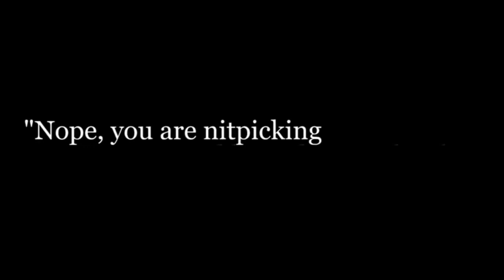Man of Steel is a Great Superman Movie | Video Essay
Follow Garrick on twitter
Follow Nick on twitter
Like our Facebook page for regular updates!

Man of Steel is a 2013 superhero film based on the DC Comics character Superman. It is a British-American venture[ produced by DC Entertainment, Legendary Pictures and Syncopy, and distributed by Warner Bros. Pictures. It is the first installment in the DC Extended Universe (DCEU). The film is directed by Zack Snyder, written by David S. Goyer, and stars Henry Cavill, Amy Adams, Michael Shannon, Kevin Costner, Diane Lane, Laurence Fishburne, Antje Traue, Ayelet Zurer, Christopher Meloni and Russell Crowe. Man of Steel is a reboot of the Superman film series that portrays the character's origin story. In the film, Clark Kent learns that he is a superpowered alien from the planet Krypton. He assumes the role of mankind's protector as Superman, making the choice to face General Zod and prevent him from destroying humanity.

Development began in 2008, when Warner Bros. took pitches from comic book writers, screenwriters, and directors, opting to reboot the franchise. In 2009, a court ruling resulted in Jerry Siegel's family recapturing the rights to Superman's origins and Siegel's copyright. The decision stated that Warner Bros. did not owe the families additional royalties from previous films, but if they did not begin production on a Superman film by 2011, then the Shuster and Siegel estates would be able to sue for lost revenue on an unproduced film. Producer Christopher Nolan pitched Goyer's idea after story discussion on The Dark Knight Rises, and Snyder was hired as the film's director in October 2010. Principal photography began in August 2011 in West Chicago, Illinois, before moving to Vancouver and Plano, Illinois.

Man of Steel was released in theaters on June 14, 2013, in 2D, 3D, and IMAX. Despite receiving mixed reviews, the film became a box office success, grossing more than $668 million worldwide. Critics praised the film's visuals and Hans Zimmer's score but criticized its pacing and lack of character development. A follow-up entitled Batman v Superman: Dawn of Justice was released on March 25, 2016.

With Krypton destabilized from the mining of the planet's core, Jor-El, chief advisor to Krypton's supreme council, recommends that the council give him control of the genetics codex. Before any action can be taken, soldiers led by General Zod, an old friend of El's, launch an uprising and arrest the councilors. Realizing that Krypton is doomed, El steals the genetic codex sought by Zod and infuses them into the DNA of his infant son, Kal-El, the first naturally born Kryptonian child in centuries. Donning his old armor, El sacrifices his life to allow his son to escape on a preprogrammed spacecraft. The council quashes Zod's rebellion, and its members are sentenced to exile in the Phantom Zone after being convicted of treason. Krypton explodes soon after.

Following El's coordinates, the ship crash lands on Earth in Smallville, Kansas. A childless couple, Jonathan and Martha Kent, find Kal-El and raise him as their own, naming him Clark. Clark eventually becomes an isolated young man as a result of developing superhuman powers which he tries to hide from others. He then learns his true origins from Jonathan, who urges him to keep his powers hidden. Several years later, Jonathan dies in a tornado while refusing to let Clark rescue him. Burdened with guilt and looking for a new purpose in his life, Clark leaves to travel the world for an extended period of time under several disguises.

Several months later, Daily Planet reporter Lois Lane receives an assignment to investigate the discovery of a Kryptonian scout ship in the Canadian Arctic. Disguised as a worker, Clark enters the ship and activates its central computer using a key left by Jor-El, which allows him to communicate with an artificial intelligence modeled after his father. The AI explains that Clark was sent to Earth to guide its people, and presents him with a Kryptonian uniform bearing his family's symbol. While following Clark, Lois inadvertently triggers the ship's security system. Clark uses his powers to rescue Lois before wearing the uniform and testing his flying abilities. Unable to convince supervisor Perry White to publish an article on the incident, Lois tracks down Clark in Smallville, with the intent of exposing him. However, after hearing of Jonathan Kent's sacrifice, Lois drops the story, keeping Clark's identity safe, despite Perry's suspicions.